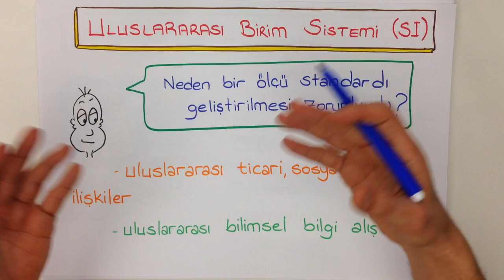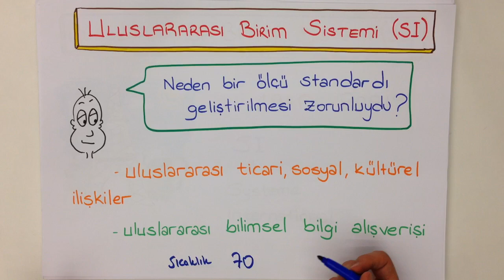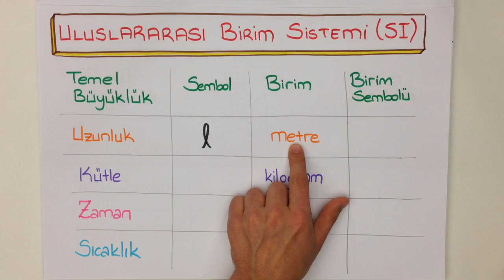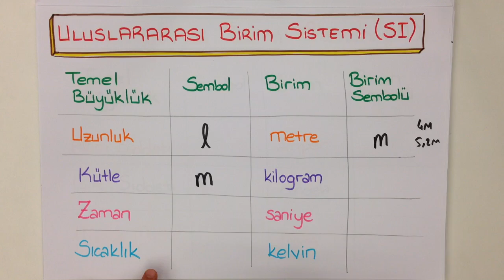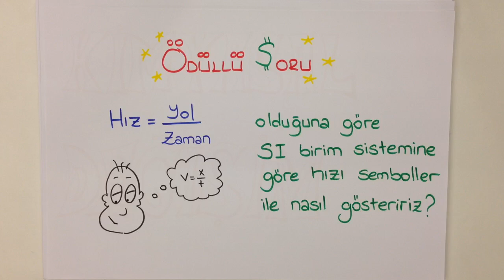6dk'da Uluslararası Bilim Sistemi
6dk'da ''Uluslararası Bilim Sistemi'' konusunu kolay ve anlaşılır bir şekilde bu videoda sana öğretiyoruz.